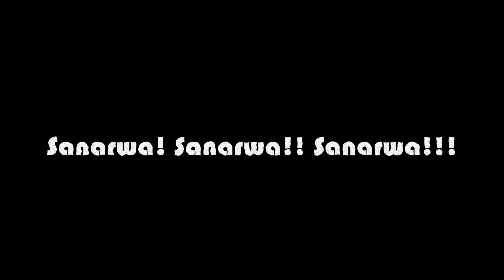SOLAR ENERGY TRAINING FOR SELF SUFFICIENCY BY BINOS FOUNDATION